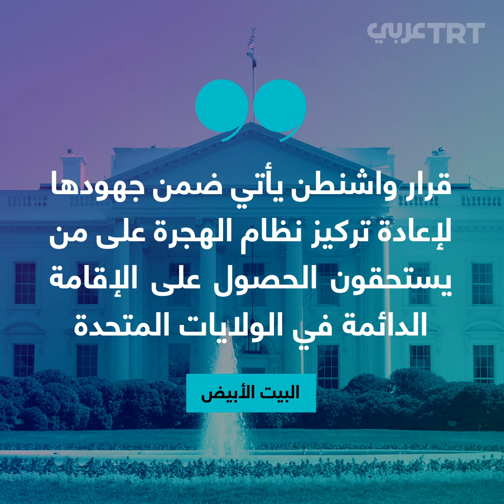ترمب يحارب الفقراء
أصدرت إدارة الرئيس الأمريكي دونالد ترمب، قراراً جديداً، يدخل حيز التنفيذ في أكتوبر/تشرين الأول، من شأنه عدم منح الإقامة الدائمة (البطاقة الخضراء) للمهاجرين "الفقراء" الذين يحصلون على إعانات من الدولة.